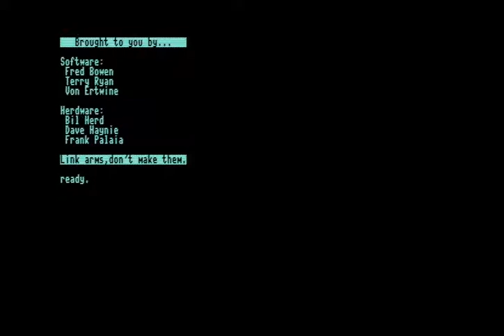Commodore 128 easter egg (80 column VDC output)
This is how it shows on the other monitor outlet.